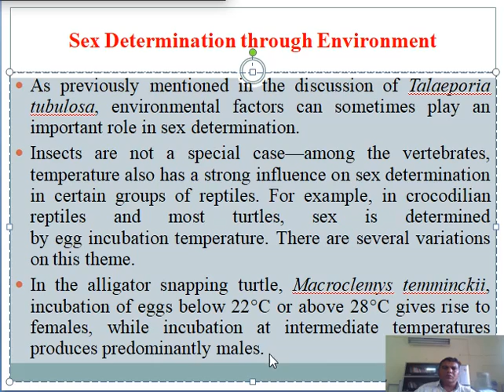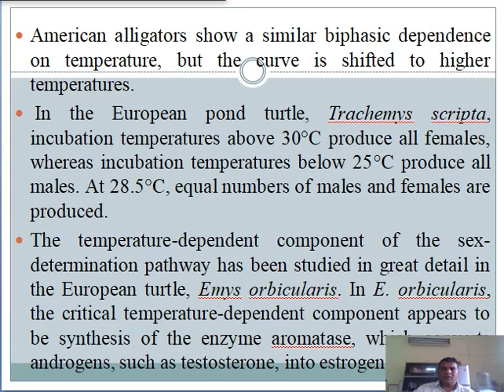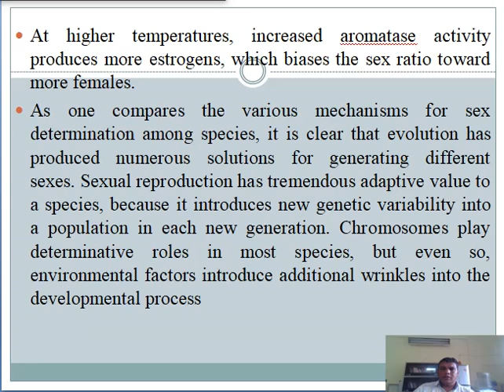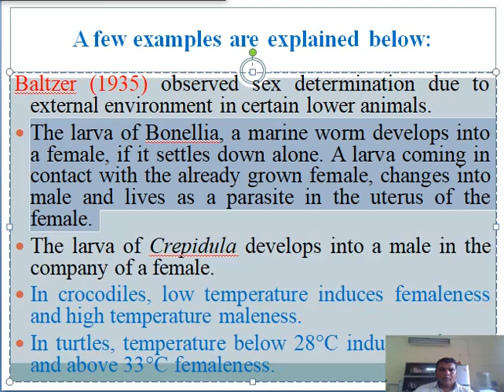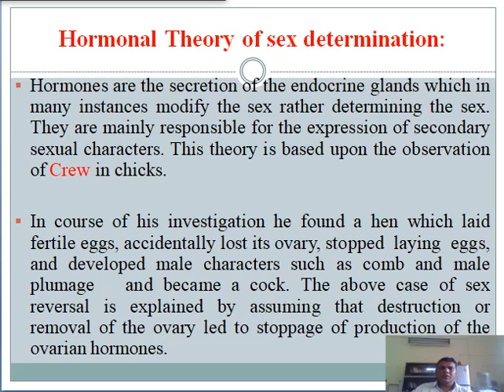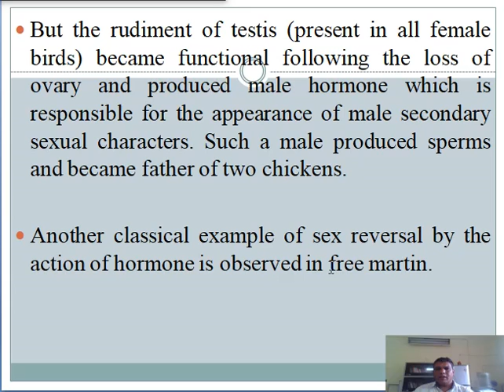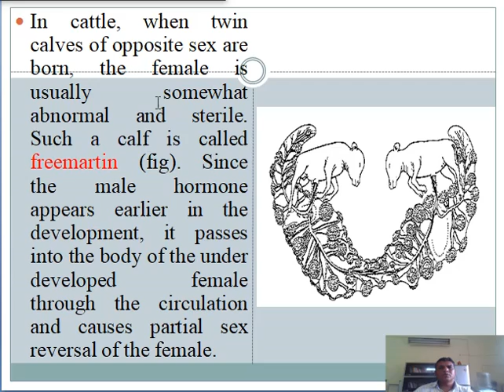Sex determination through environmental factor and hormone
content of unit-1 of paper-2